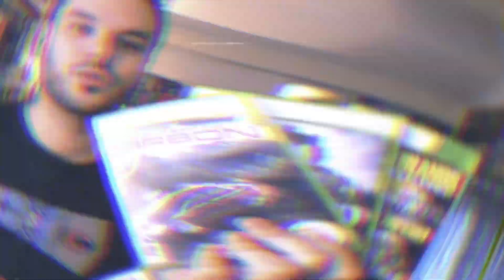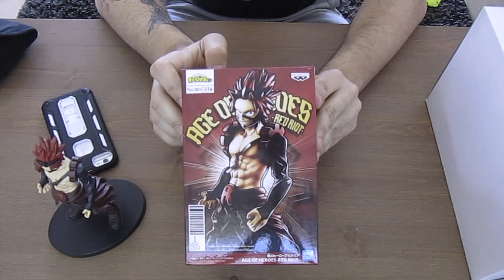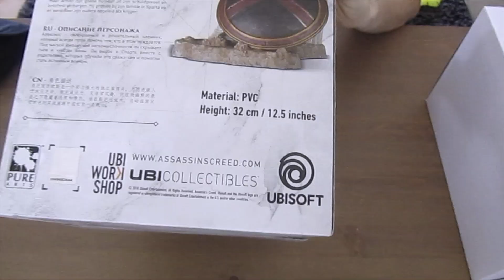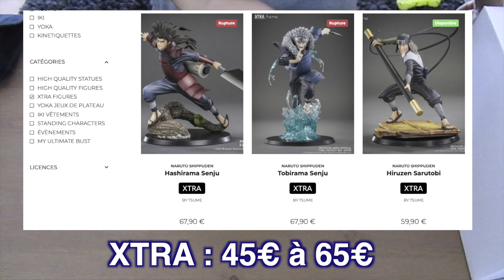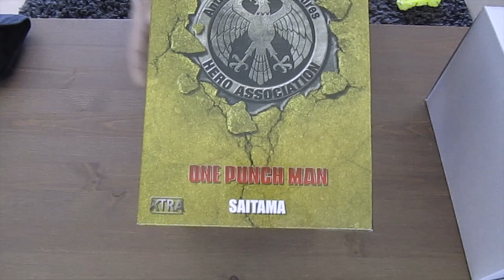5 NOUVELLES FIGURINES - Ça tourne mal, 1 cassée 1 manquante ! [88]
5 figurines pour cette vidéo dédiée, avec de la figurine de jeu vidéo, de l'animation japonaise, de la figurine pas arrivée, de la figurine cassée j'en passe et des meilleures ! lol

La prochaine vidéo sera une vidéo collection, inédite !

Crédits Audio:

- Yung Bae - Start from Nothing
- Duck Tales OST